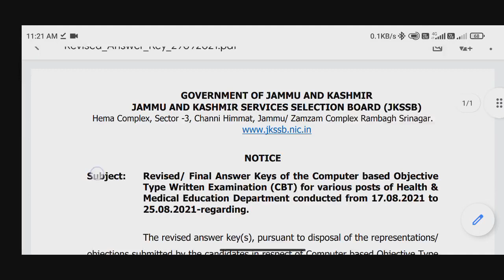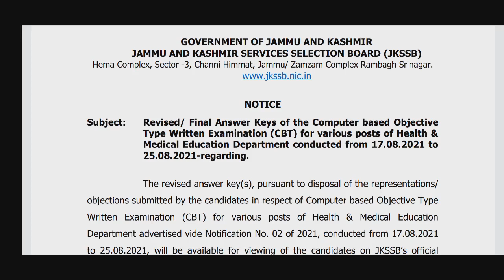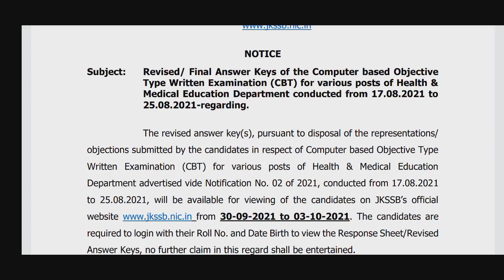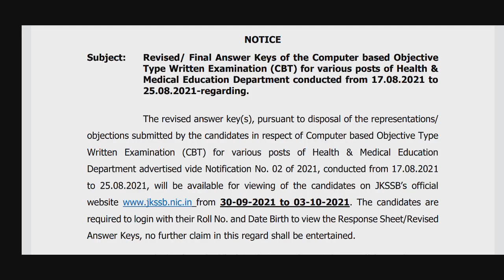जल्दी आएगा RESULT |Result will come soon | RESULT FOR VARIOUS POSTS OF HEALTH & MEDICAL EDUCATION